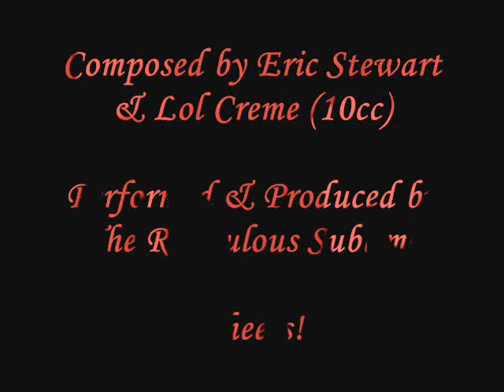The Ridiculous Sublime "Silly Love" (10cc Cover)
Hey toots, you put the life into living
You brought a sigh into sight
Ah hon, you make my legs turn to water
You bring the stars out at night
But they ain't half so bright
As your eyes

Gee whiz, you put the booty into booty-ful
You play the strings of my heart
Oh babe, you take the wonder out of wonderful
Oh my, oh my, and my, if you were mine
The rain would turn to sweet sweet wine

Well he's been up all night
Breakin' his head in two to write
A little sonnet for his chickadee
But between you and me
I think its sssssssssssilly. Silly

Ooh treas, you got a smile like a Rembrandt
Aha, you got the style of a queen
Oh dear, you are the petal of a rosebud
Next to you all the others could be weeds
You're the only one my garden needs

Ooh, you know the art of conversation
Must be dying
Ooh, when a romance depends on
Cliches and toupees and threeways

We're up to here with moonin' and junin'
If you want to sound sincere -
Don't rely on Crosby's croonin' -
Take a little time
Make up your own rhyme
Don't rely on mine
'Cos it's sssssssssilly - silly - silly - silly

Composed by Eric Stewart & Lol Creme (10cc)

Performed & Produced by The Ridiculous Sublime (at home in an extended fit of extreme boredom!)